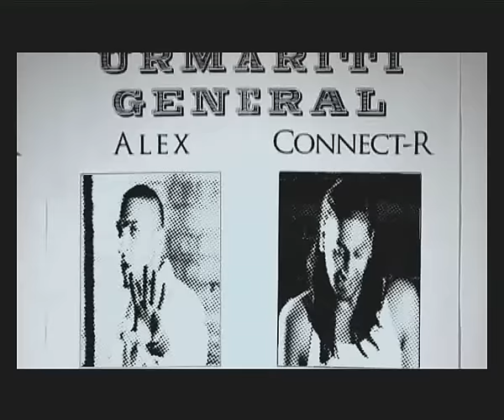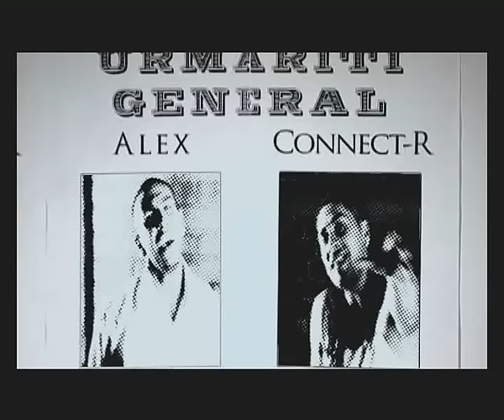Connect-R feat. Alex - Daca Dragostea Dispare